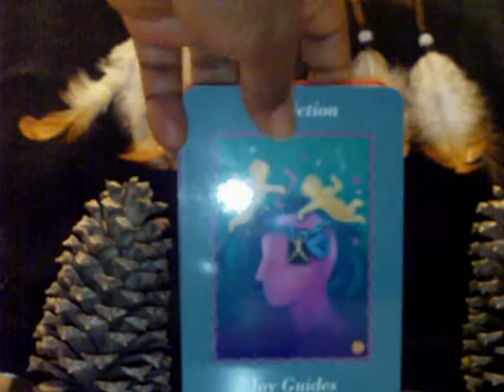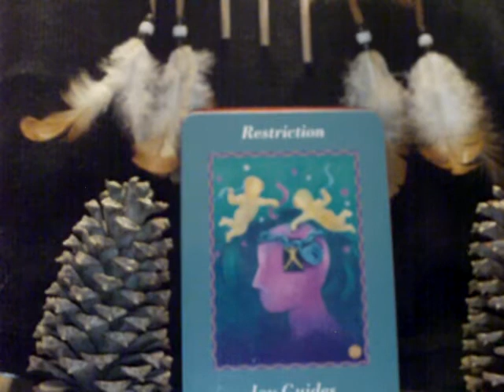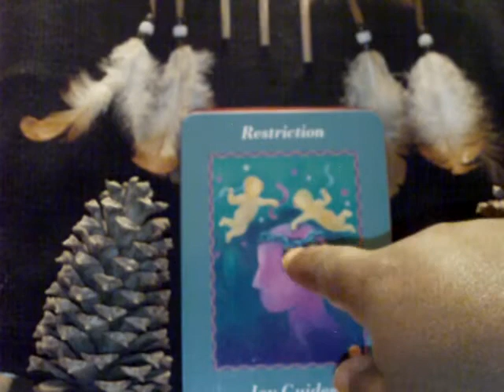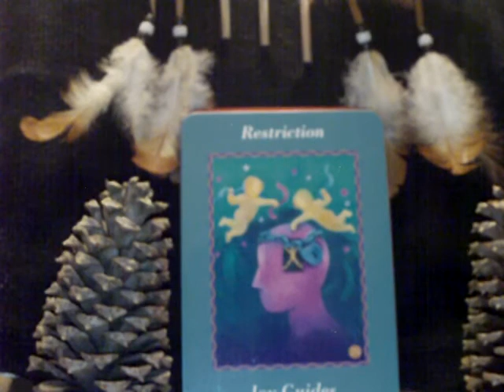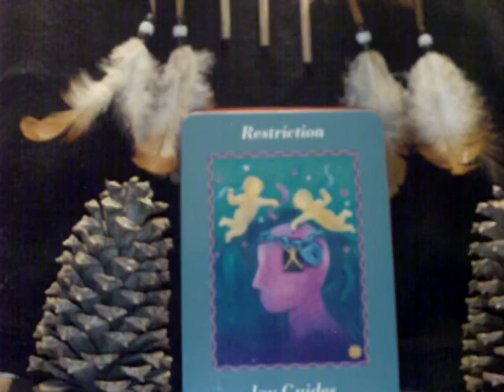The Oracle Treehouse's Guides of the Day Satuday June 25, 2011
What limiting thoughts are you having that keeping you for your good?

And Tune into the Oracle Treehouse Radio Weekdays 3pm EST 12pm PST